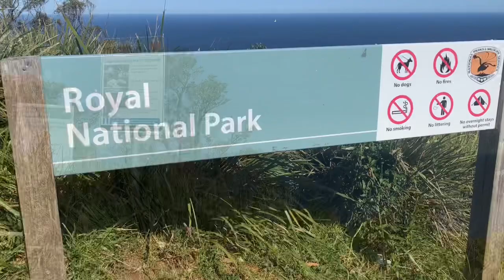Wattamolla beach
ഓസ്‌ട്രേലിയയിലെ മനോഹരമായ ഒരു ബീച്ച് യാത്ര